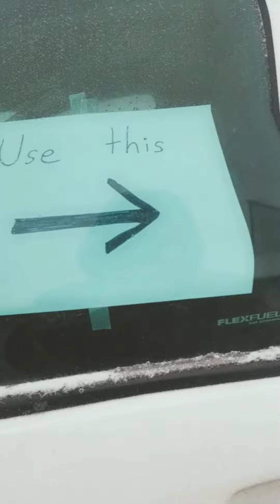Dorbert gets the keys